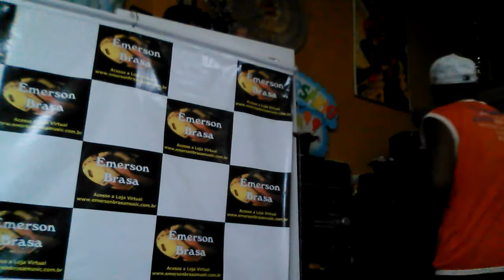Captação Brasa som. simples de adaptar.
emerson brasa AULAS ONLINE PELO SKIPE E AULAS PRESENCIAIS